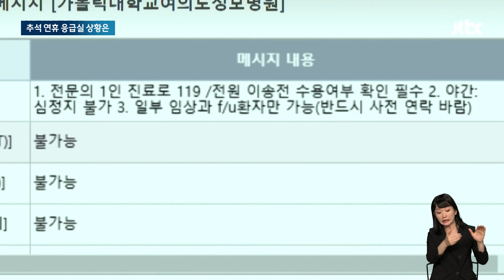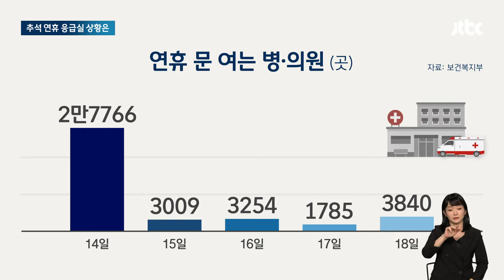오늘부터 병원 숫자 '확' 줄었다…추석 연휴 응급실 '현장 점검' / JTBC 뉴스룸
추석 연휴 둘째 날인 오늘(15일) 문 여는 병원 숫자가 어제보다 크게 줄었습니다. 응급실 상황은 어떤지, 현장에 가 있는 저희 취재기자 연결해 보죠.